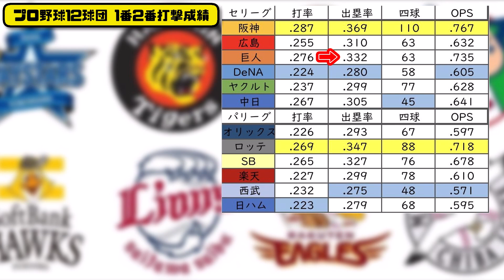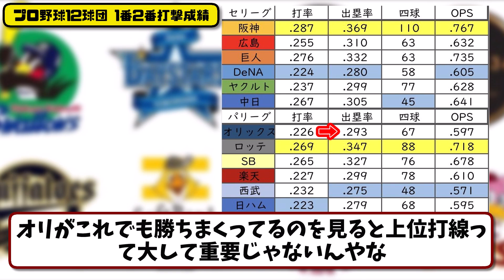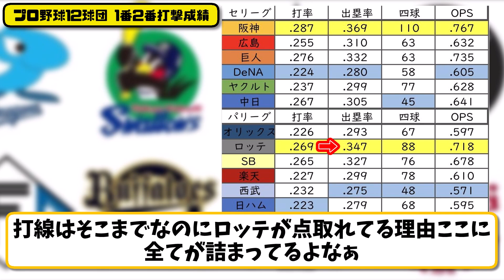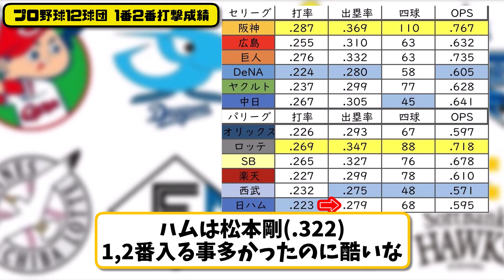【12球団】プロ野球 1番2番打撃成績！打率 出塁率 四球 OPS【最新・反応集】プロ野球【なんJ・2ch・5ch】